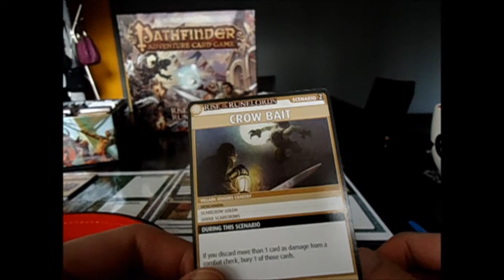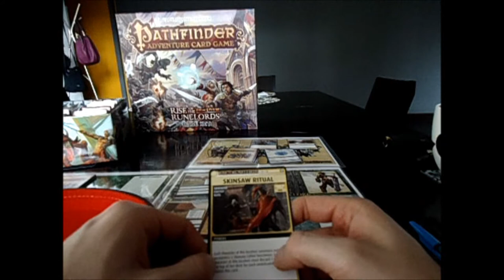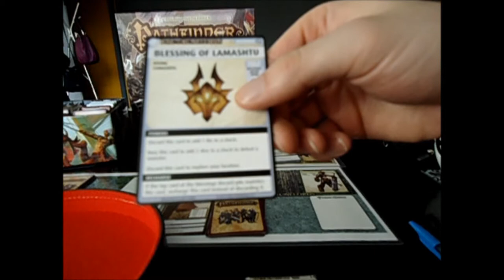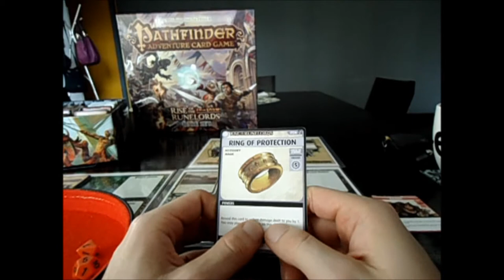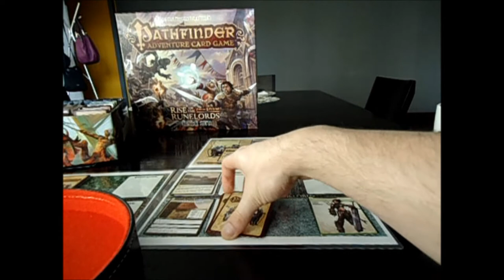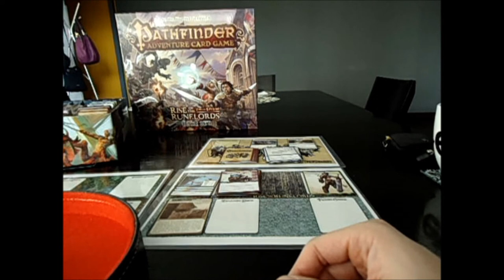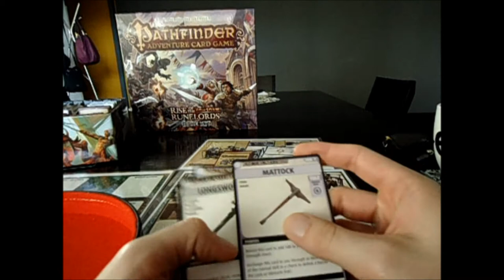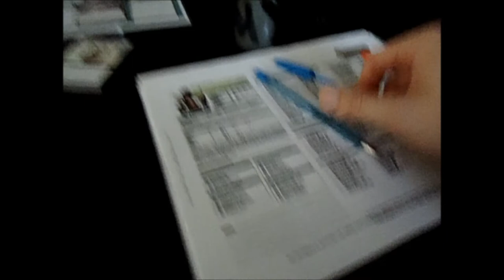Pathfinder Adventure Card Game Crow Bait - Juego Mesa 0013.6